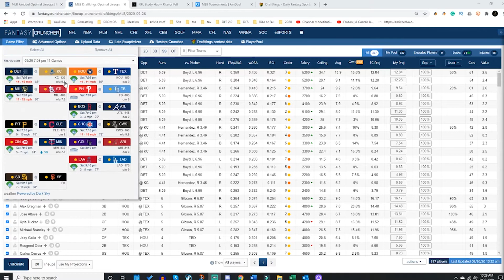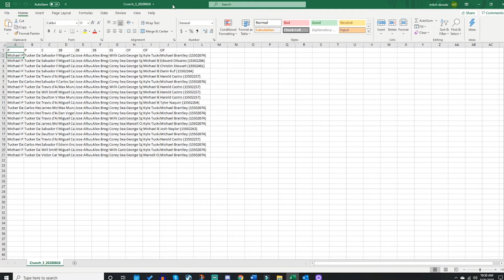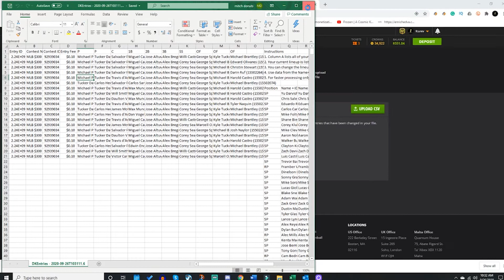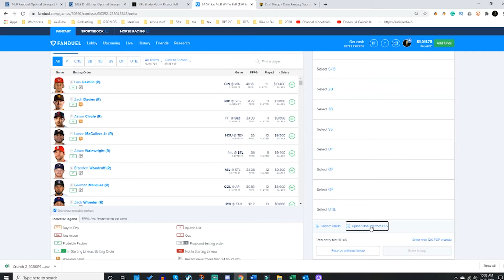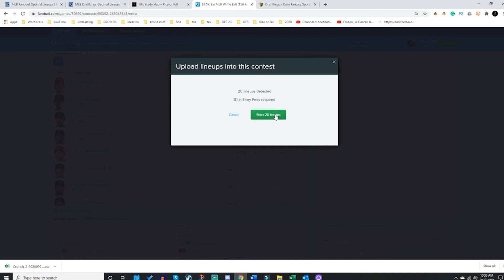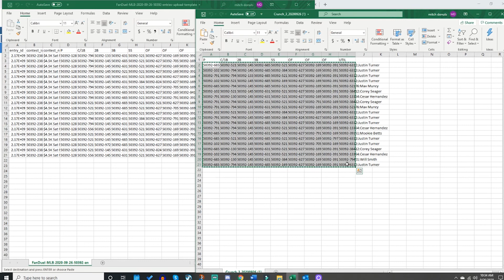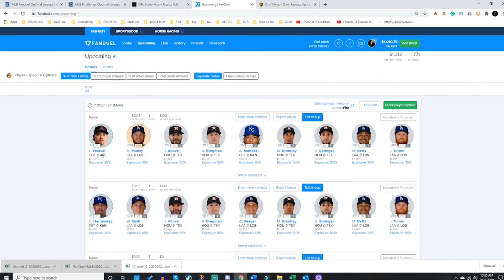FantasyCruncher Tutorials - Exporting CSV's and CSV Edit for both DraftKings and FanDuel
Mitch Carl, aka DFSnDonuts, Owner of Team Rise or Fall gives us this new FantasyCruncher Tutorial showing us how to export a CSV out of FantasyCruncher and how you can upload it directly to both DraftKings and FanDuel. Additionally, this tutorial will show you how to edit the CSV on both DraftKings and FanDuel after you have already uploaded it - in case you need to make any last-second lineup changes.